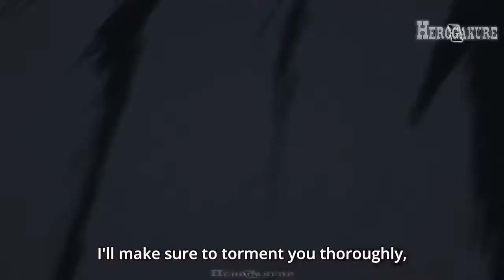My Hero Academia Season 3 Midoriya's Fight VS Muscular